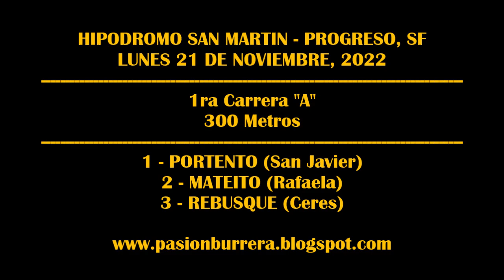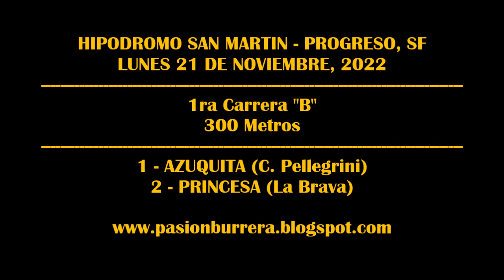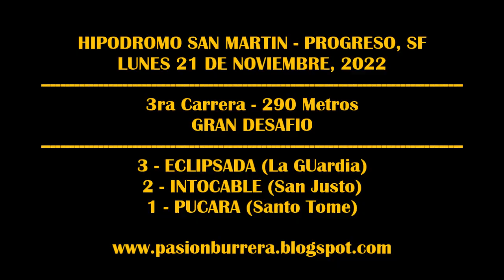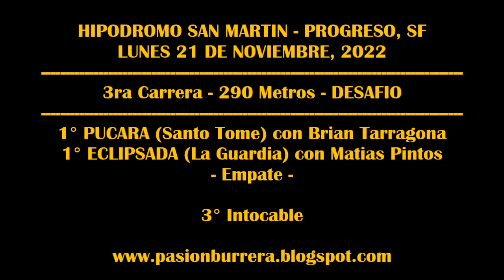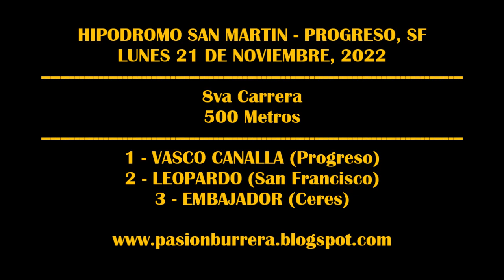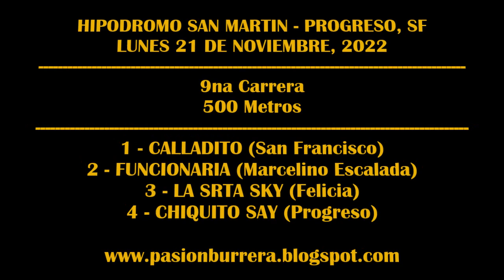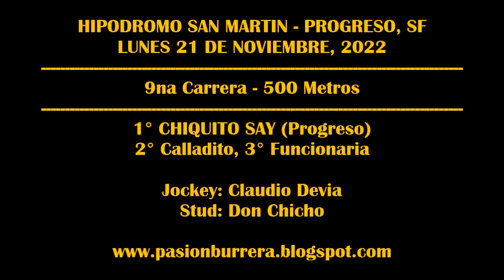REUNIÓN HIPODROMO SAN MARTIN - PROGRESO, SF (21-11-2022)